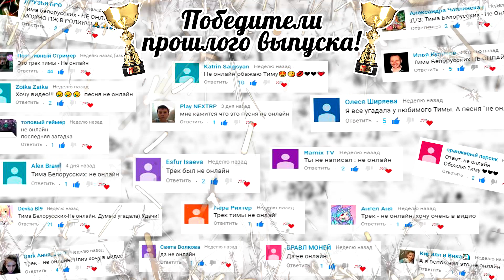Угадай песню по Картинке за 10 секунд | Где логика?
Угадай песню по картинке за 10 секунд! Где логика? RASA - Пчеловод, Дима Билан - Про белые розы, GOODY - Panamera и другие популярные хиты, попробуй угадать их по картинкам за 10 секунд, включи свою логику!
🔥 НОВЫЙ СУПЕР-КЛИП ОТ ЮЛИАННЫ 🔥
👑 🎼 ТРЕК-ЛИСТ ОТ MUSIC CLUB 🎼 👑
1. Дима Билан - Про белые розы
2. Юлианна Караулова - Танцы на нервах
3. GOODY - Panamera
4. RASA - Пчеловод
5. Miko - Девочка в тренде
6. Элджей & Era Istrefi - Sayonara Детка
7. MORGENSHTERN - Новый Мерин
8. RASA & Kavabanga Depo Kolibri - Фиолетово